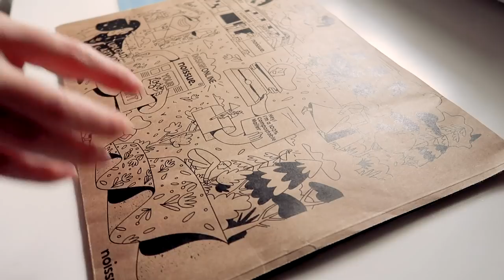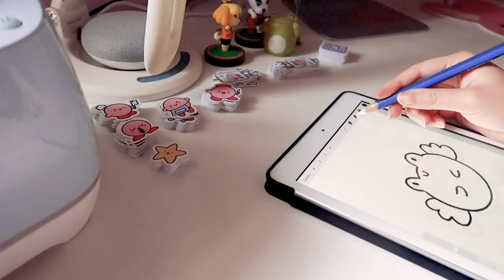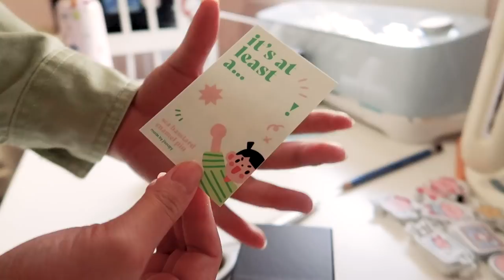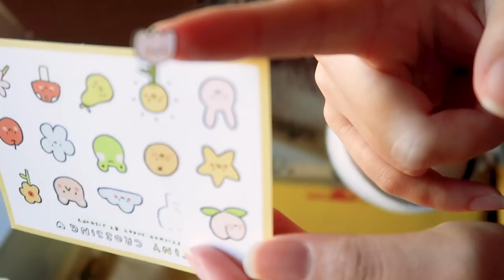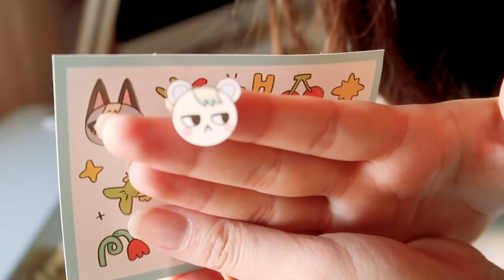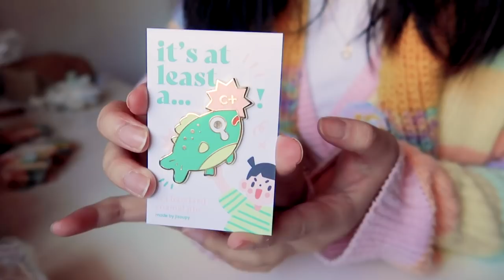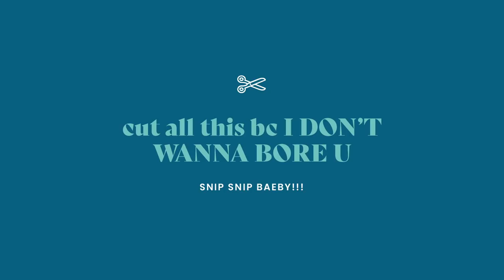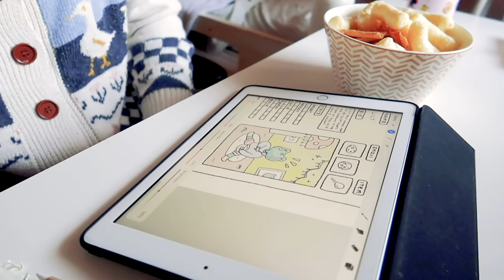studio vlog ✿ 06: preparing for a big shop update! + how i assemble acrylic charms & enamel pins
i was going to put the entire shop update preparing process in one vlog but it would have been over an hour long, so the second half will be out with the next vlog! thanks so much for making this shop update so successful, i'm still in awe. i became an unemployed frog shortly after the contents of this vlog so there'll be no more OK IT'S MY LUNCH BREAK BUT-s anymore ; u ; hope everyone's doing well, and i'll be back with another vlog SOON! (soon aka in jisu time aka probably a month HAHA)

sending much love ur way from my lil corner of the universe ^u^

MENTIONED IN VLOG

TOOLS I USE:
♬ camera: canon g7x mii
♬ editing software: adobe premiere pro